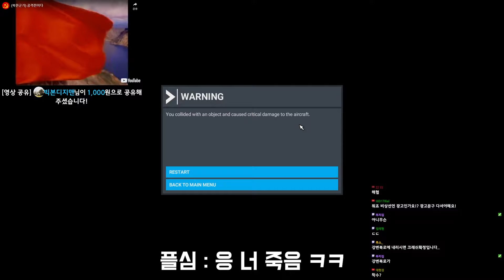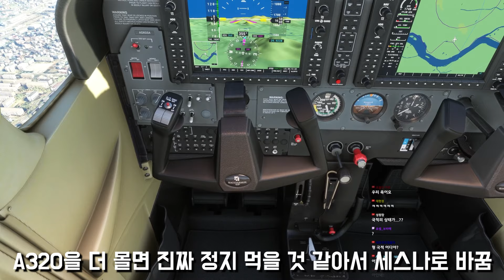비행시뮬레이션으로 하는 서울 나들이. 근데 파일럿이 망선생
나는 전지구적 애비에이션 재난을 몰고 오는 망선생이다! 2